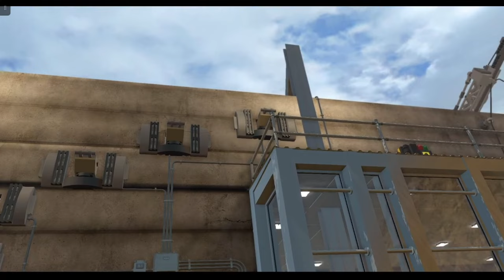Ich werde in einem Gehege gefressen - Lego Jurassic World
➥Heute spiele ich Lego Jurassic World

➖ Spiel  ➖
► Das Spiel was ich im Video Spiele!

➖ Mein Equipment ➖

➖ Hashtags➖

➖ Timesteps➖

0:00 Intro
0:15 Video